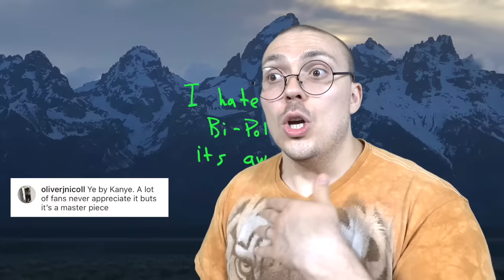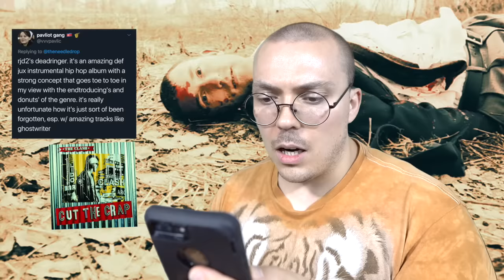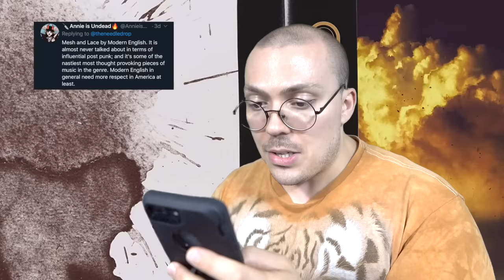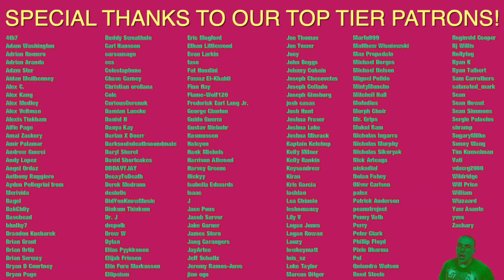LET'S ARGUE: The Most Underrated Albums of All Time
This batch of albums includes Kanye West's Ye, Guns N' Roses' Chinese Democracy, RJD2's Deadringer, Mos Def's Black on Both Sides, Modern English's Mesh & Lace, Buy Muy Drugs, Standing on the Corner's Red Burns, Kate Bush's Never for Ever, Pink Floyd's Atom Heart Mother, Kendrick Lamar's untitled unmastered, Weezer's Pinkerton, Regina Spektor's Soviet Kitsch, Shibusashirazu's Shibuboshi, Kid Cudi's Indicud, and Fishman's 98.12.28 Otokotachi no Wakare.